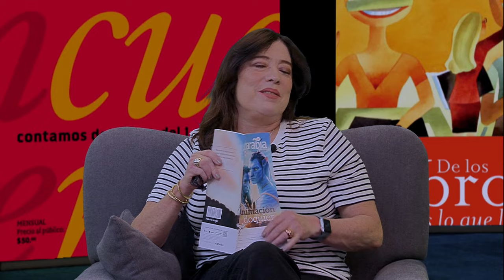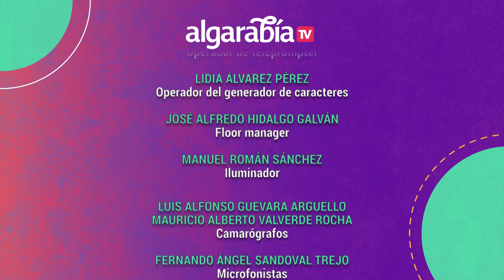Algarabía TV | La torre de Londres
Algarabía TV está de regreso con una nueva temporada, y en este capítulo hablamos de La emblemática torre de Londres, una construcción que tiene tantaa visitas, como secretos y datos curiosos en torno a su existencia.